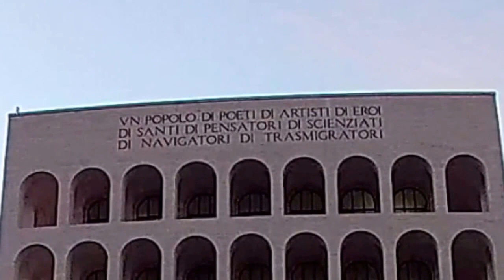Włochy - Rzym part 4, EUR , projekt E42 , Kwadratowe Koloseum - Palazzo della Civiltà Italiana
Esposizione Universale di Roma, znana także w skrótach EUR lub E.42 – założenie urbanistyczno-architektoniczne położone na terenie Municipio Roma XII, na południowy zachód od historycznego centrum Rzymu. W latach 30. XX stulecia teren ten został wybrany przez Benito Mussoliniego jako miejsce wystawy światowej. Dziś to główne centrum biznesowe Rzymu.